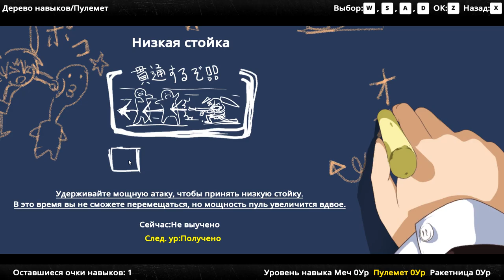Dead Or School, Part 003, Shinjuku